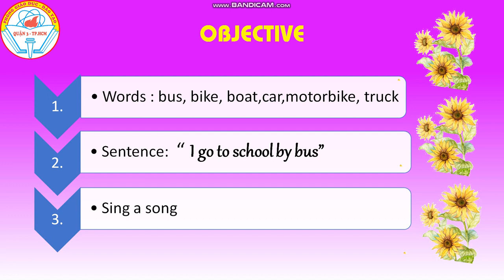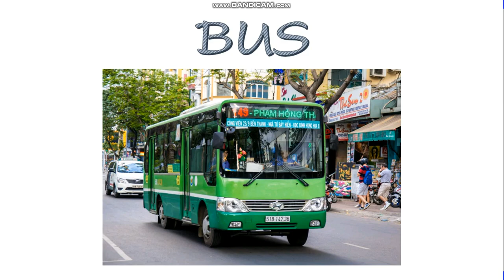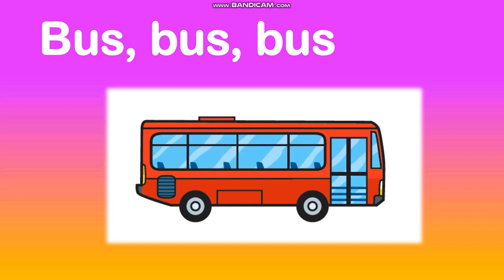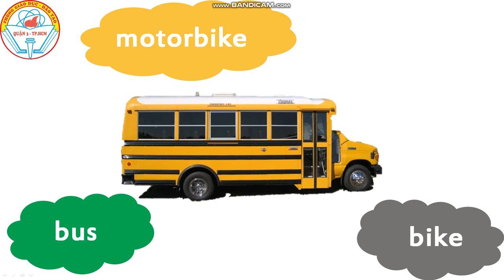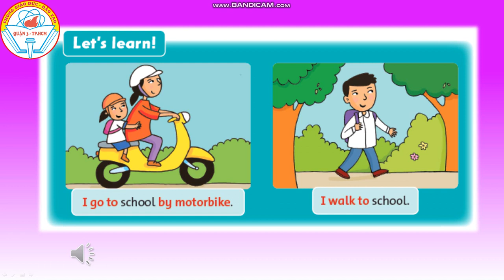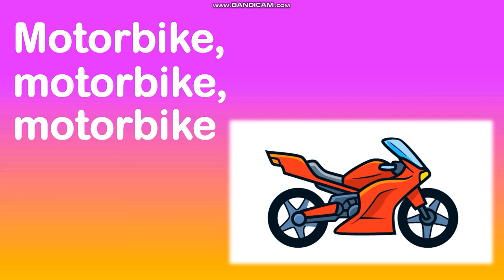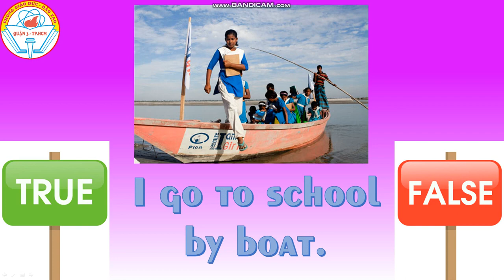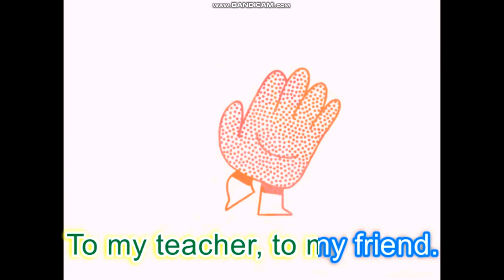Tuần 19 - Tiếng Anh - I go to school by bus